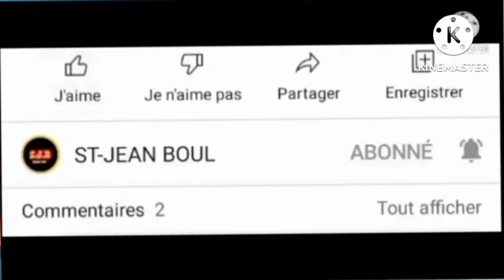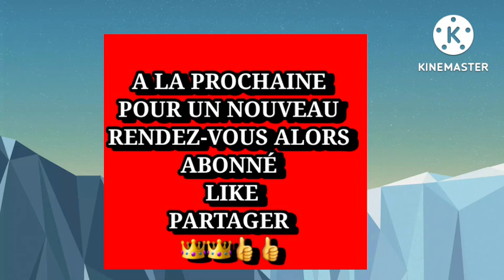2Boul Cho Pou Aswè a 😰16 Juillet 2022😰🔥💯🔥